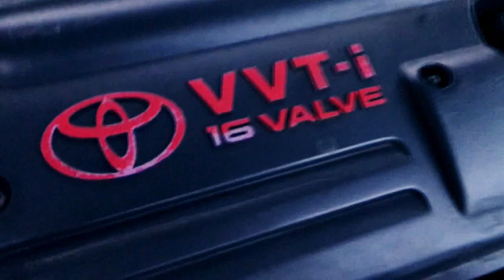TOYOTA CELICA 1 8 2002 INDICATI ULEI LICHID FRANA ALTERNATOR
TOYOTA CELICA 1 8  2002 INDICATI ULEI LICHID FRANA, LICHID PARBRIZ LICHID AMBREAJ DEBIMETRU ALTERNATOR